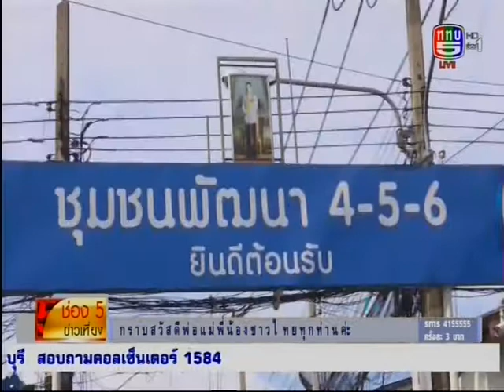ช่อง5ข่าวเที่ยง ลงพื้นที่ตรวจการระบายน้ำเขตคลองเตยเพื่อป้องกันปัญหาน้ำท่วม 14/06/2018 12:22